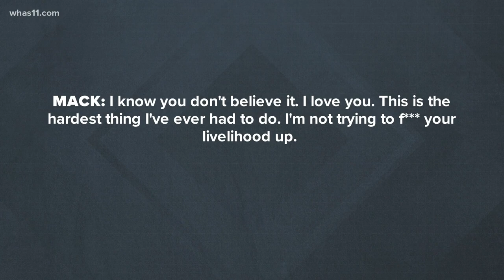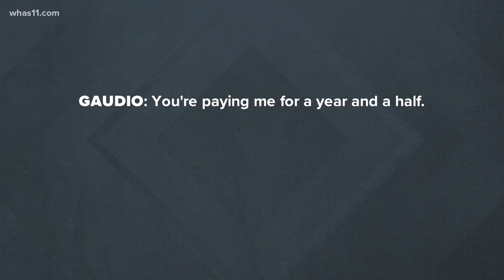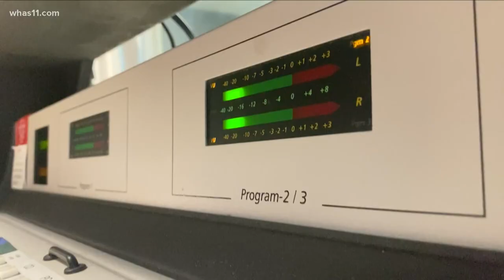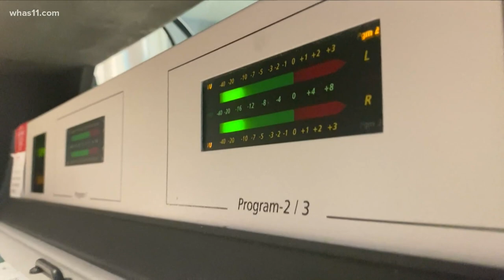Fans 'exhausted' after UofL coach suspension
UofL said while they concluded Mack was victim to an extortion attempt, he failed to follow guidelines and policies. Gaudio was sentenced by a federal judge Friday.